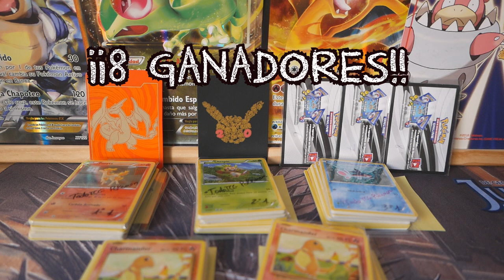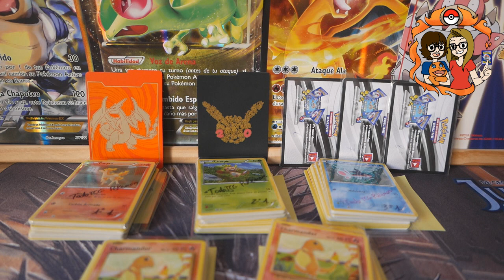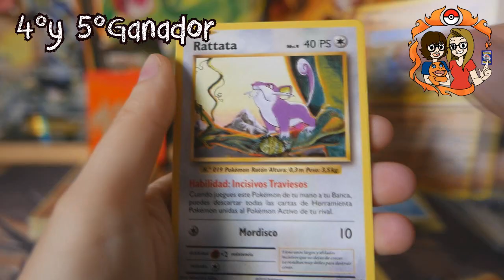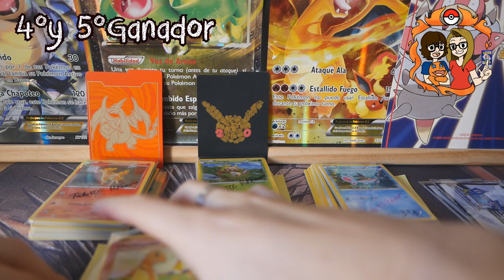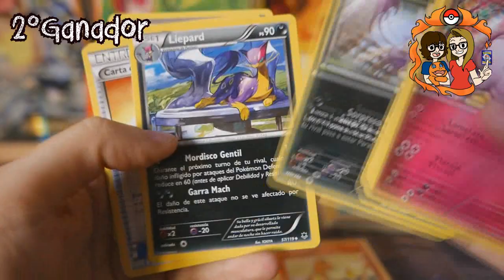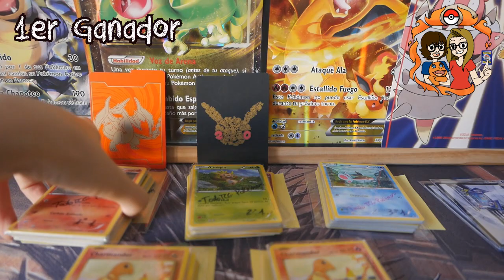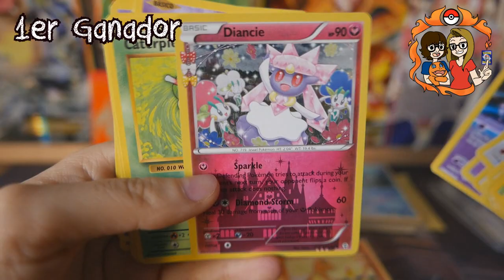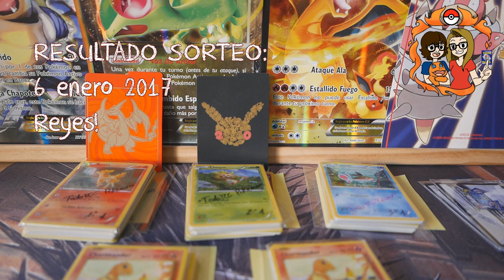SORTEO NAVIDEÑO de Cartas Físicas Y Códigos Pokemon TCG!!!!!!!! [CERRADO]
No podíamos aguantar más, así que hemos decidido subir ya el vídeo del sorteo navideño, habrá de margen para inscribirse medio mes, así que con tranquilidad! =)

Para participar:
1. Estar suscrito al canal.
2. Like al vídeo.
3. Comentario. IMPORTANTE: un solo comentario por persona, si alguien tiene más, no cuenta.

Subiremos un vídeo (nos gustaría que el sorteo fuese en directo) el día 6 de enero, igual por la noche que ya ha pasado todo el trajín del día xD

¡Mucha suerte!

Podéis entrar en nuestras listas de reproducción! Noticias pokémon, aperturas de cajas, latas, sobres, análisis de colecciones, mazos, versus, pokémon tcg online y mucho más!!!

Si nos queréis mandar algo como dibujos o cartas para enseñar en en Correo de Entrenadores, podéis pasaros por la información del canal para ver nuestro Apartado Postal. No os olvidéis poner una nota añadiendo la dirección de vuestro canal para que el resto de suscriptores lo conozcan!

A.P. 20.005
28080. Madrid